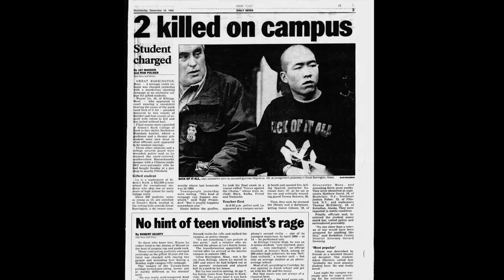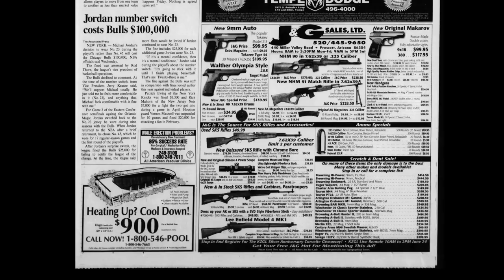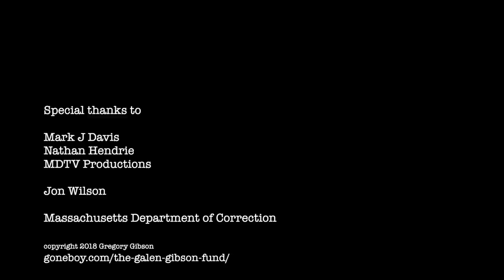Meeting the Man Who Killed My Son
Greg Gibson's son was killed in a school shooting in 1992. Twenty-five years later, Gibson visits the killer in prison to ask him why he chose to use a gun instead of some other weapon.

Gregory Gibson corresponded for two decades with the man who killed his son. In the course of this correspondence the killer told him repeatedly that, when he was so deranged he thought he needed to kill people, it was still a simple matter for him to get a gun. Gibson realized what a powerful message this would be and, after five years of preparation, he has produced a gut-wrenching five-minute video of the killer talking about his crime.

The Galen Gibson Fund is a state and federally registered non-profit organization. It is privately endowed and continues to be supported by private and public donations.
Since its establishment in 1998 the fund has contributed to local educational initiatives, to community and faith-based groups that work with victims of gun violence, and to organizations that promote commonsense gun laws.

Video by Mark J Davis.

After viewing this Public Service Announcement, people often ask, "What can I do?"

This video was not produced under the auspices or sponsorship of any gun violence prevention group. However MOMS DEMAND ACTION and GIFFORDS are the two strongest national GVP advocacy groups.

or by texting "Join" to 644-33